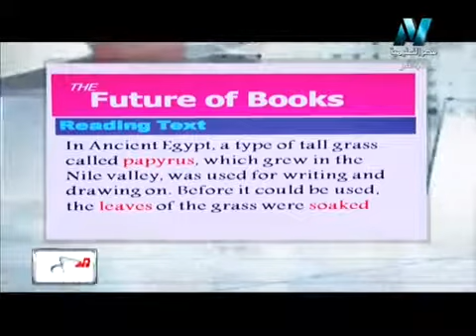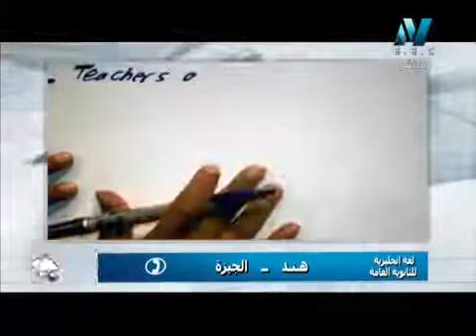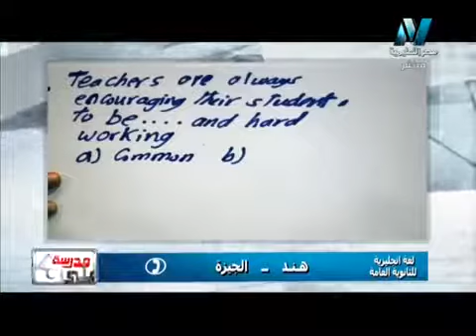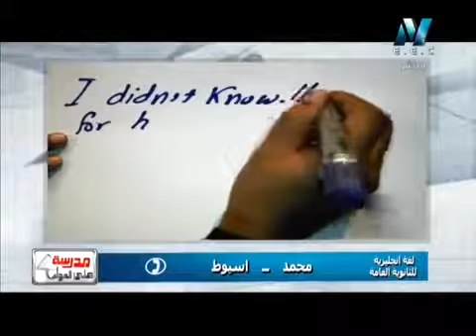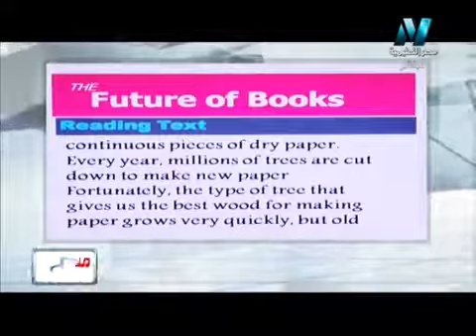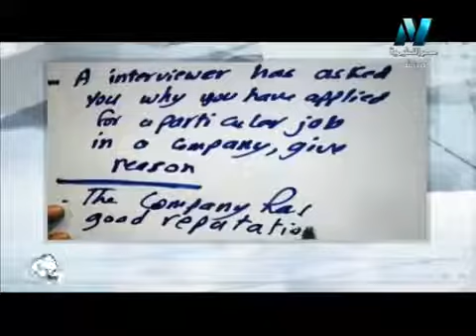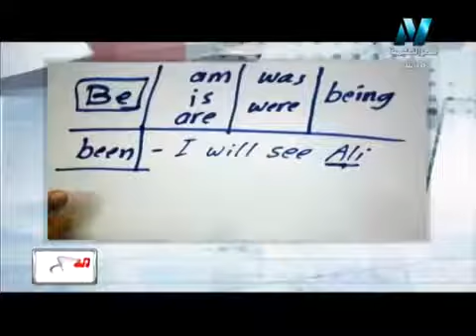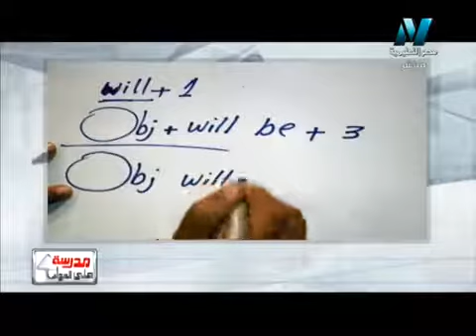10-03-2016 لغة انجليزية حلقة 33